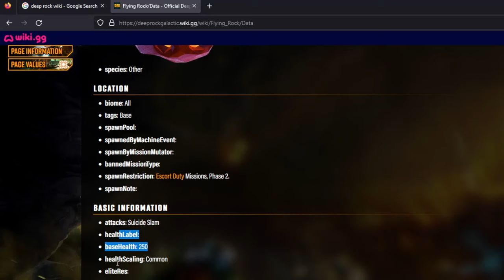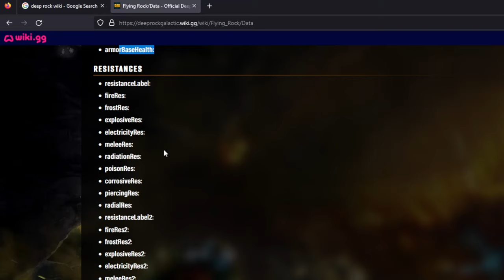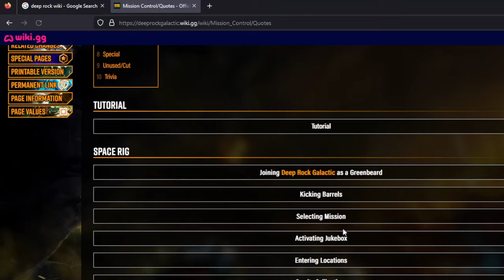Just another completely normal Deep Dive in Deep Rock Galactic (the video game)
It was some good chicken allegedly

BUILDS (hopefully, maybe):

My Certified Driller Kit:
CRSPR Flamethrower: 22321, OC: Fuel Stream Diffuser
Colette Wake Cooker: 22213, OC: Blistering Necrosis
Reinforced Power Drills: 1111
Satchel Charge: 2113
Heavy Drill Suit: 3213 (take +20 hp or you're literally trolling)
Throwable: Impact Axe
Pickaxe Upgrades: 11
Passive Perks: Resupplier, Vampire, It's A Bug Thing
Active Perks: Dash, Iron Will

@JohnnyTarr1776 Gunner Gaming Kit:
I use only the highest quality of loadouts, and any other gunner loadout is objectively sub-optimal.
Lead storm: 31113, lead storm overclock
Coil Gun: 12123, THE MOLE overclock
Shield Gen: 223
Zipline: 211
Pickaxe: 12
Armor Rig: 1112 (Very important to have the +5 shields instead of health, especially on shield disruption missions)
Incendiary Grenades
Passives: Resupplier, Thorns, Born Ready
Actives: Dash, Shield Link